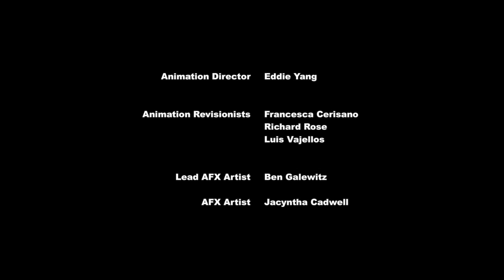Friendship is Magic - 'Ail-icorn' - Official Short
Twilight Sparkle's spring allergy manifests as a cold in her horn - every time she sneezes, something magical (and odd!) happens. After her uncontrollable horn-spray causes Rainbow Dash to speak in sound effects and nearly freezes Fluttershy, Pinkie arrives with a cure from Zecora - with a tiiiiny side effect.